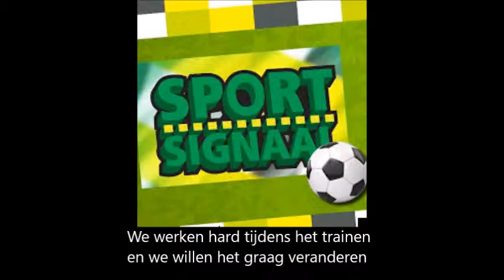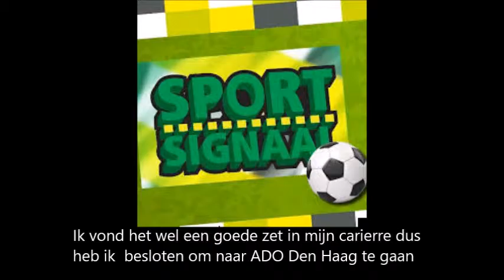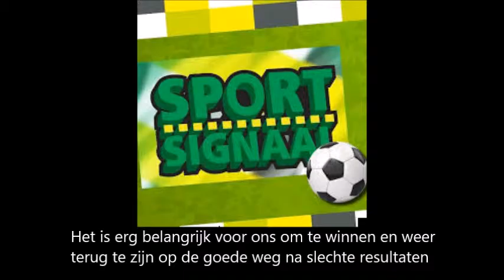Ernestas Šetkus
Ernestas Šetkus in gesprek met Ton van den Berg over de afgelopen weken en de komende uit wedstrijd tegen Roda JC